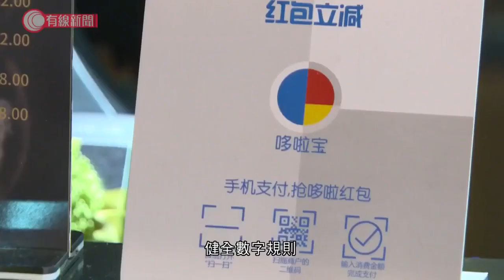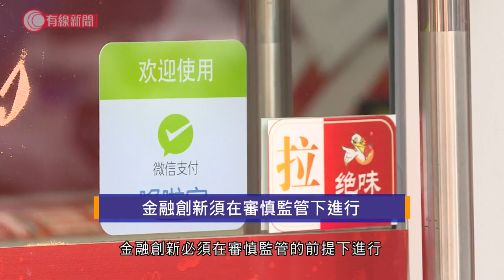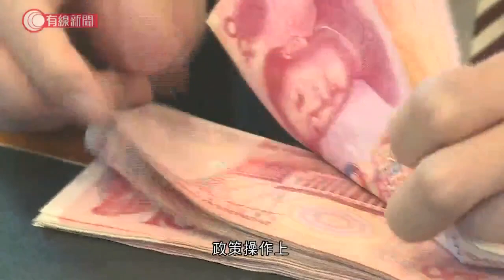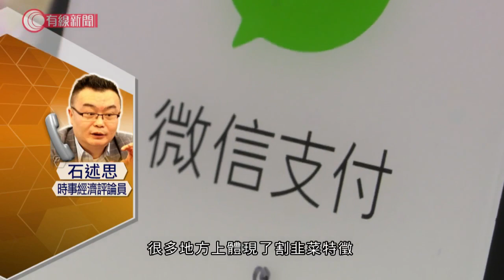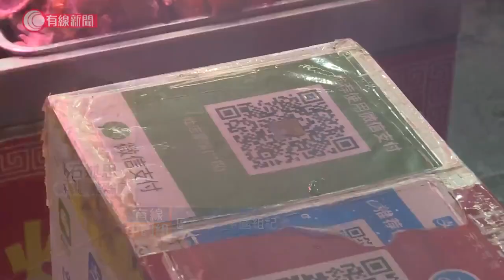中央經濟工作會議結束 明年重點反壟斷及防資本擴張 - 20201218 - 有線中國組 - 有線新聞 CABLE News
一連三天的中央經濟工作會議星期五在北京結束，中共總書記習近平和總理李克強都在會上發表講話。會議沿用上星期中共政治局定出的方向，首次將強化反壟斷和防止資本無序擴張列為未來一年的重點任務。

會議指，反壟斷、反不正當競爭是完善社會主義市場經濟體制、推動高質量發展的內在要求，國家支持平台企業創新發展，增強國際競爭力。當局支持公有制經濟和非公有制經濟共同發展，但同時要依法規範發展健全數字規則，要完善平台企業壟斷認定、數據收集使用管理、消費者權益保護等方面的法律規範。

會議強調要加強規制，提升監管能力，堅決反對壟斷和不正當競爭行為，金融創新必須在審慎監管的前提下進行。

至於其他明年要做好的工作重點，包括強化國家戰略科技力量，增強產業鏈供應鏈自主可控能力，堅持擴大內需，保障糧食安全等。

而在全面推進改革開放方面，提出要深入實施國企改革三年行動，優化民營經濟發展環境，要健全金融機構治理，促進資本市場健康發展，提高上市公司質量，打擊各種逃廢債行為。大力提升國內監管能力和水平，完善安全審查機制，重視運用國際通行規則維護國家安全。

會議指出，為了適應新發展理念和格局，必須加強黨的全面領導，善於用政治眼光觀察和分析經濟社會問題，將黨中央決策部署貫徹到各方面的經濟工作。

會議指明年是具有特殊重要性的一年，要堅持穩中求進工作總基調。宏觀政策要保持連續性、穩定性和可持續性，要繼續實施積極的財政政策和穩健的貨幣政策，保持對經濟恢復的必要支持力度。政策操作上，要更加精準有效，不急轉彎。

會議又指未來外部環境存在諸多不確定性，世界經濟形勢仍然複雜嚴峻，要增強憂患意識，堅持底線思維，提高風險預見預判能力，嚴密防範各種風險挑戰。

經濟評論員石述思指，會議將反壟斷和防止資本無序擴張列為明年的一個重點任務，是想提醒民企和外資，如果要繼續分享紅利就要學懂在新的大框架下發展：「隨著互聯網應用，互聯網巨頭完成了財富大分配，這種大分配實際上很多地方上體現了割韭菜特徵，就是普通人弱勢群體沒有分享轉型紅利。」

不過有政治學者吳強認為，雖然會議表面上強調的是經濟秩序，但實際上反映了官方對資本家群體的不信任：「北京現在對中國的經濟、社會政治的控制很大程度上也恰恰依賴阿里巴巴、騰訊這樣子壟斷性的企業來搜集公民的個人資訊，來進行各種言論審查，其實北京對於壟斷是有政治上的偏好的。我個人更擔心是他對私人資本、民營資本的不信任。」

相關影片:
1. 北京郊區1700戶別墅面臨拆遷；業主：當年村邀請買樓，如今變違建 - 20200623 - 有線中國組
2. 消息：李偲嫣離世、對病毒呈陽性　近期多確診者病情急速轉差　醫管局籲有不適要即求醫 - 20201216 - 港聞 - 有線新聞 CABLE News